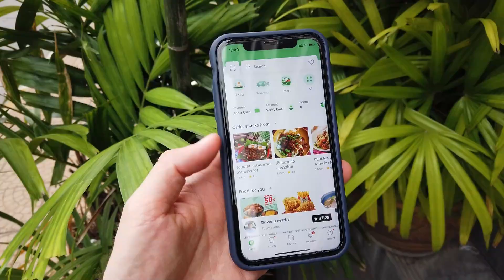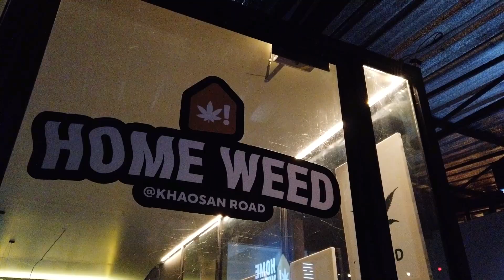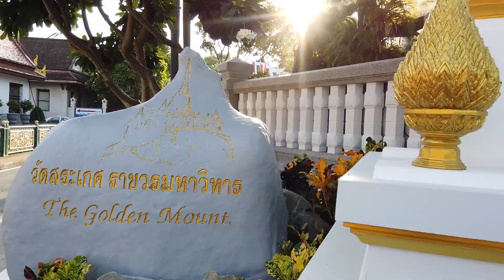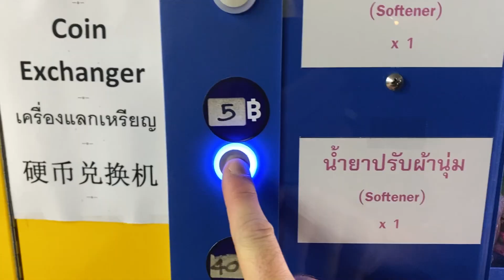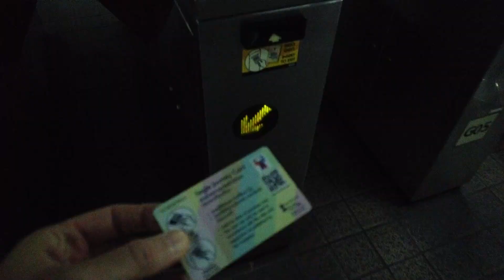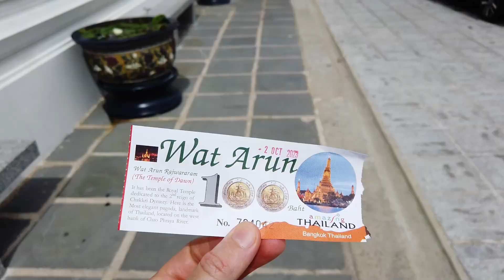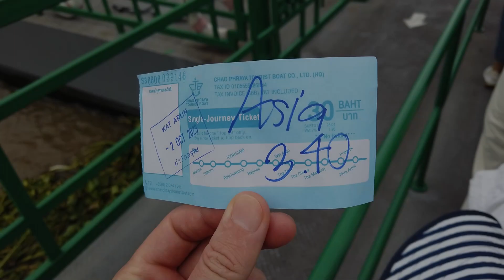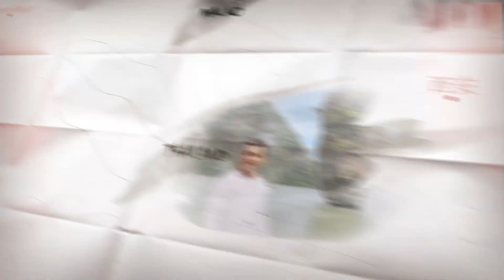Wonderful Thailand: Бангкок - город ангелов в Таиланде | Bangkok - city of Angels in Thailand